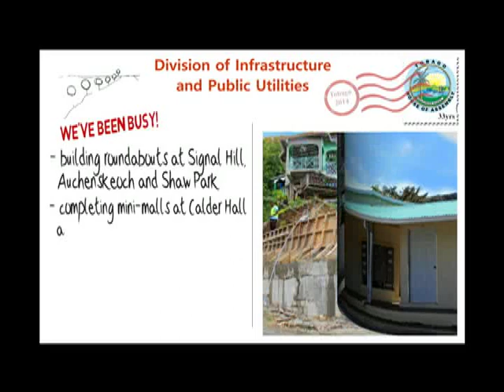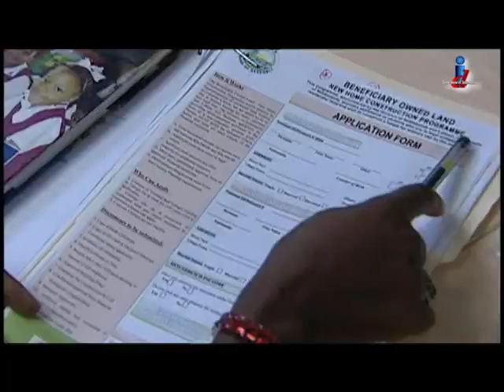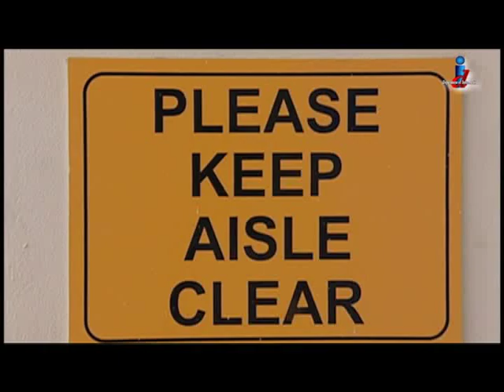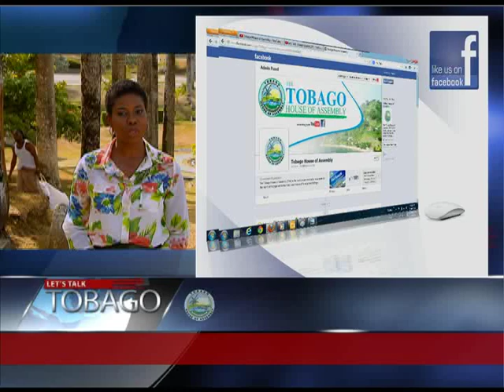Let's Talk Tobago Episode 325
Let's Talk Tobago with Colleen Holder from the Botanical Gardens in Scarborough:
- The push for self-government: A Secretariat has been set up

- Financial assistance to build your own home

- Roxborough gets a mini weather station